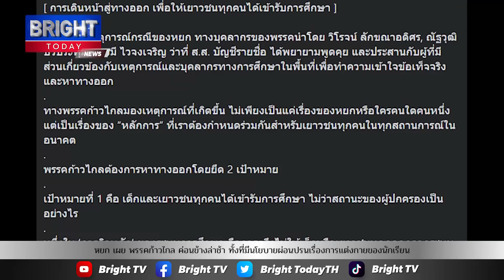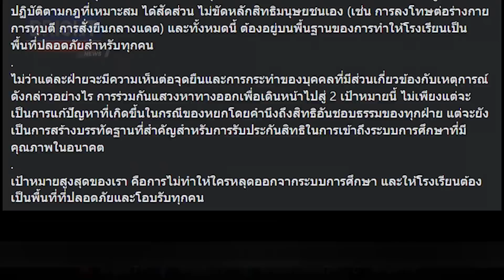หยก เผย พรรคก้าวไกลล่าช้า ปีนรั้วเข้าโรงเรียน 3 วัน ทั้งที่มีนโยบายแก้ไขการแต่งกายของนักเรียน